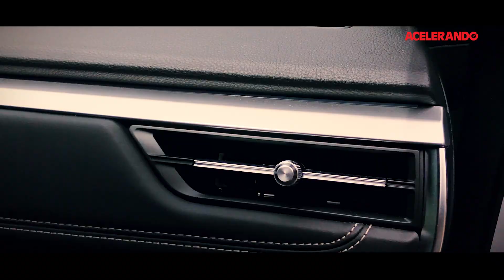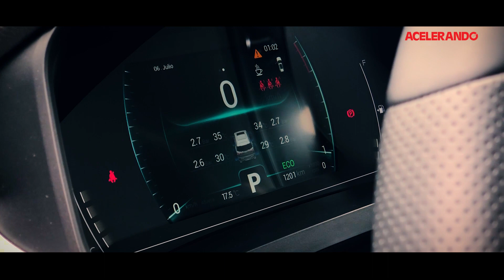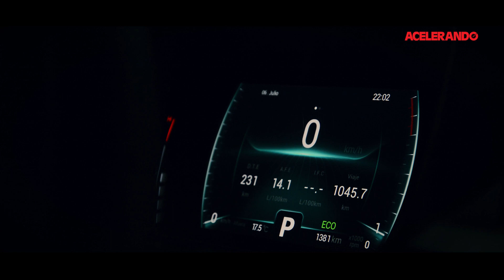Chery Tiggo 7 Pro Luxury en Ecuador: características, desempeño y precio ¿Una opción a considerar?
El Chery Tiggo 7 Pro llega al Ecuador en su versión Luxury. Este SUV posee un diseño llamativo y tiene un completo equipamiento, que va desde carga inalámbrica para el smartphone, hasta una cámara de 360º.

Te invitamos a conocer las características de este modelo en el siguiente video.